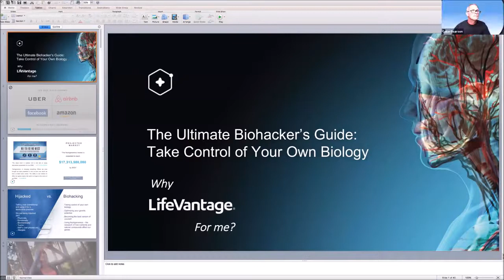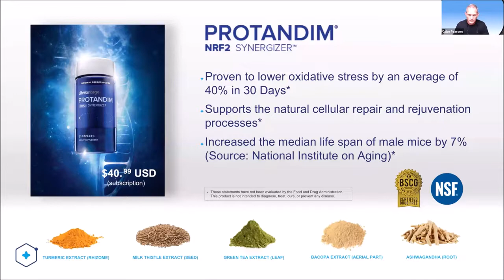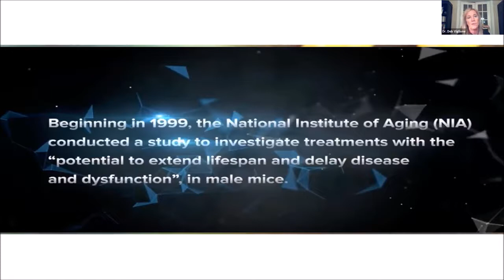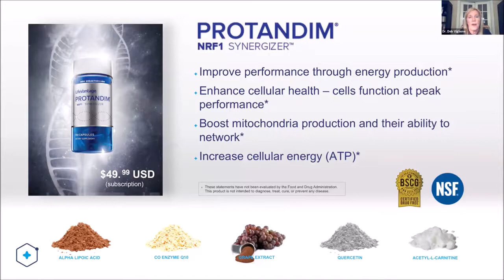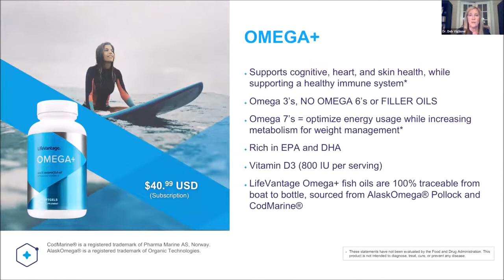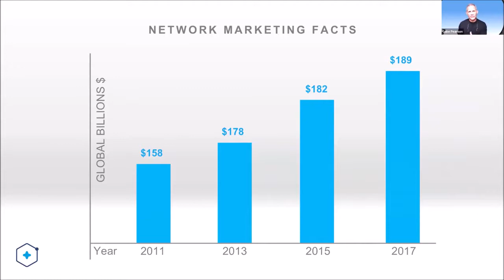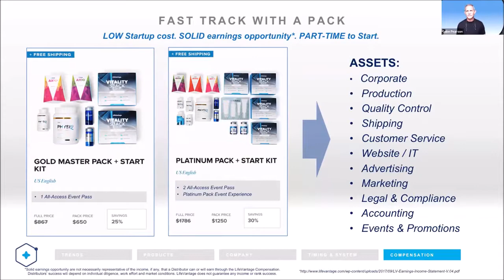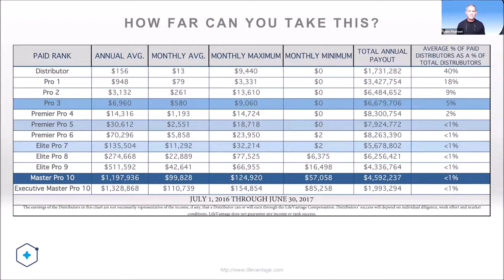Dr V on the opportunity